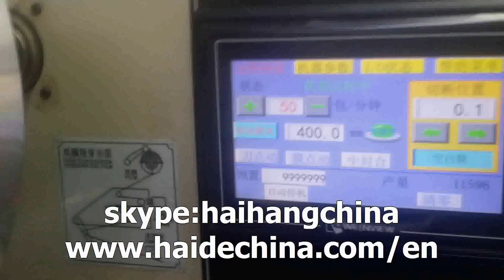automatic packaging machine old type plastic cup wrapping system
packaging machinery
packing machinery